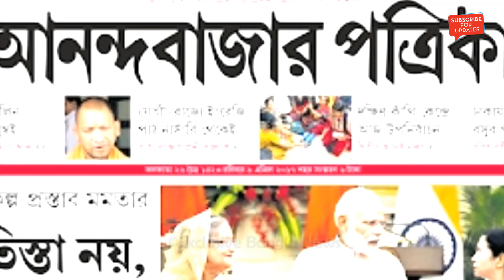তারেক রহমানের স্ত্রী না দেখলে দেখে নিন একবার || নির্বাচনের মাঠ কাপাতে আসছেন শিগ্রই || zubaida rahman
তারেক রহমানের স্ত্রী না দেখলে দেখে নিন একবার || নির্বাচনের মাঠ কাপাতে আসছেন বাংলাদেশে || Tarique Rahman's wife Zubaida Rahman